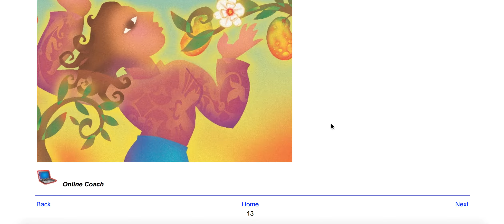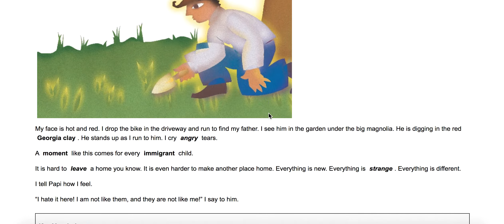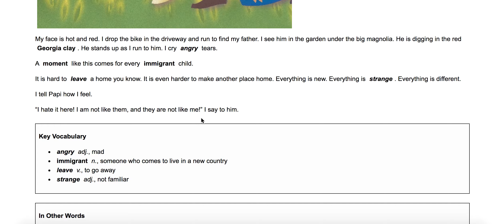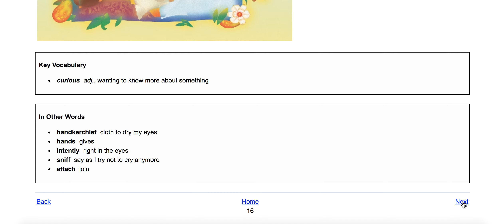"Growing Together" by Carmen Agra Deedy